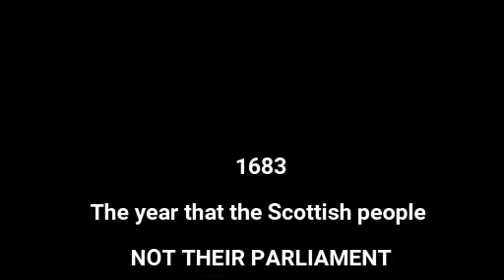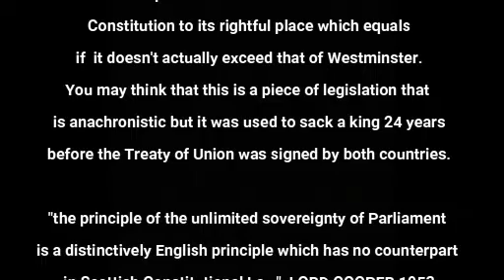A Claim of Right by Sara Salyers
Played by Marilyn Manson